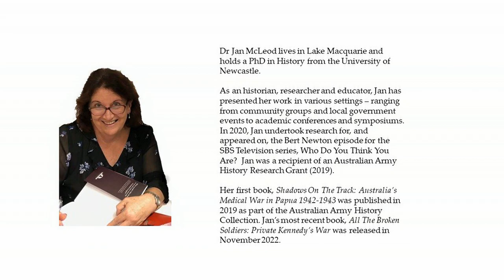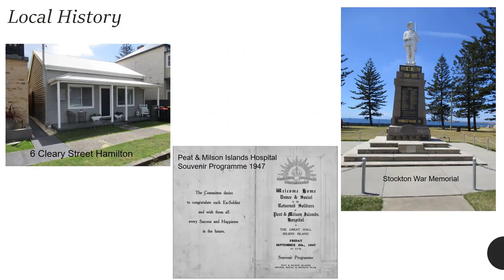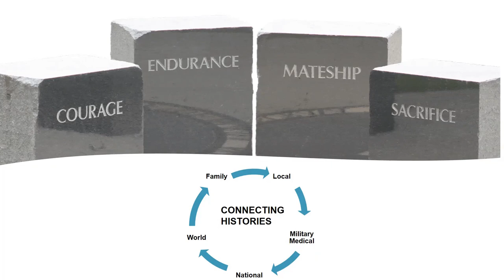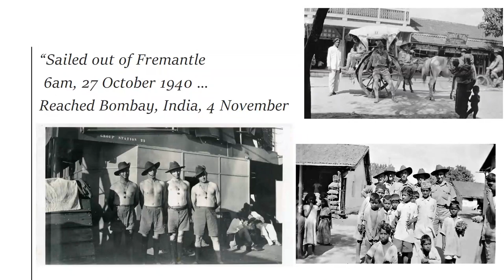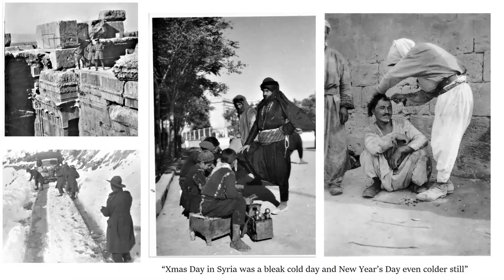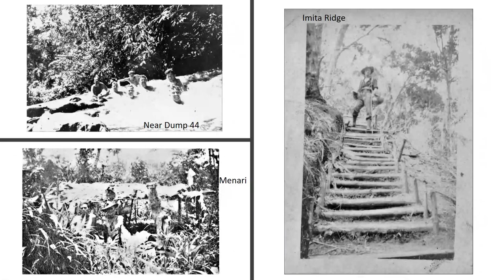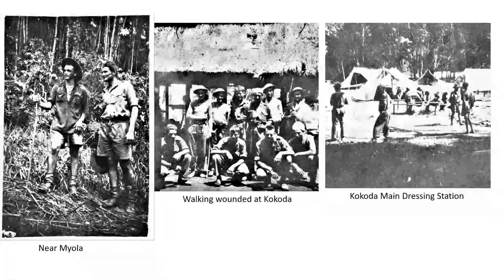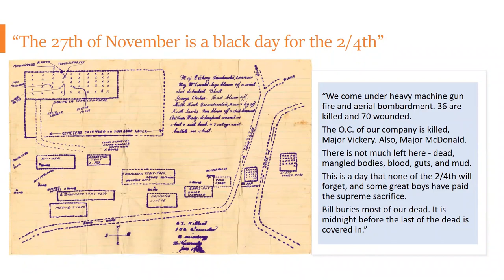Private Lawrence Nicholas Kennedy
August Monthly Meeting - Tuesday 2 August 2023
by Dr Jan McLeod